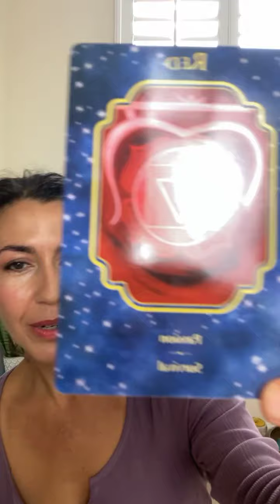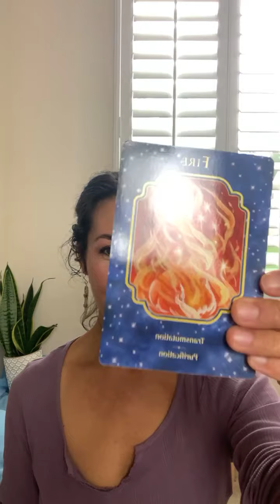Awakening Monday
Spider Medicine✨🕸♾